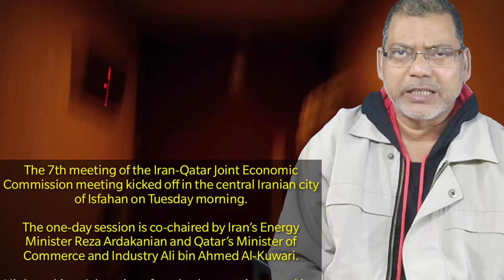Iran-Qatar Joint Economic Commission 7th Meeting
The 7th meeting of the Iran-Qatar Joint Economic Commission meeting kicked off in the central Iranian city of Isfahan on Tuesday morning.

The one-day session is co-chaired by Iran’s Energy Minister Reza Ardakanian and Qatar’s Minister of Commerce and Industry Ali bin Ahmed Al-Kuwari.

High-ranking delegations from both countries are taking part in the meeting.

Representatives of Iranian and Qatari organizations have held several virtual expert-level meetings, the results of which is registered in the meeting’s document.

Ardakanian visited Qatar last month in order to accelerate bilateral cooperation in the relevant field.